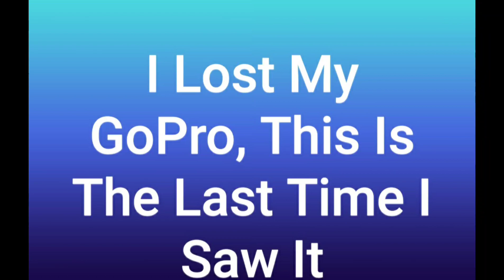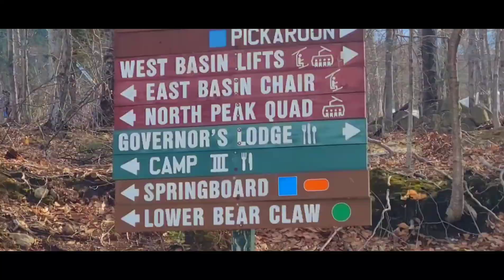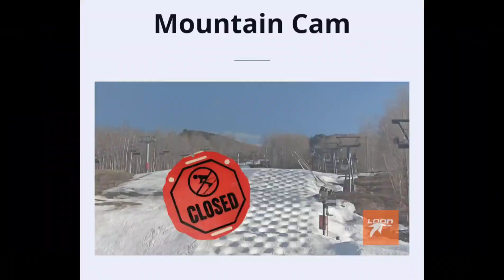Loon Mountain 2nd To Last Day - April 15th, 2023.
Skiing and Filming At Loon Mountain On Saturday April 15th. Sadly I Lost My GoPro So All The POV Footage I Shot Was Lost.

#1 - Extreme Ways, by: Moby.

#2 - Love Me Again, by: John Newman.

#3 - Come Around, by: Slightly Stoopid.

Video Shot Using Samsung Galaxy Note 20 5G By AT&T.